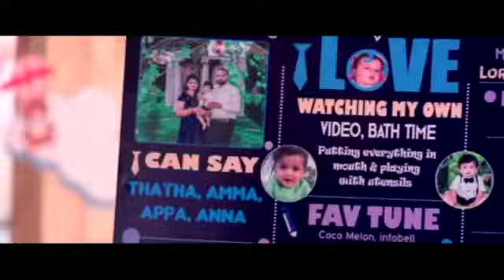Birthday decoration done by Abdul fab events +91 9094197983